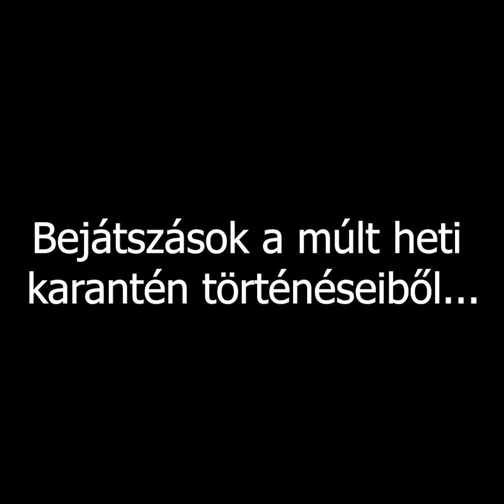Jakubík Jolán - Rendët kőne csináni🧹 | Szaval a jó öreg csallóközi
Máris letelt az öt nap nehéz karantén, de közben nagyon nehéz időket éltek meg főhőseink. Joli néni beszámol az omikronos tapasztalatairól…